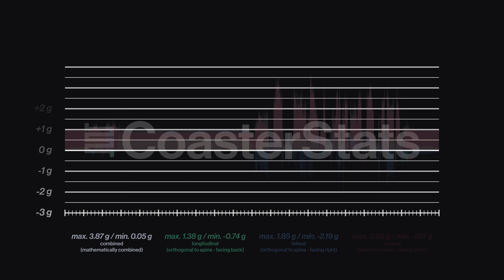WODAN TIMBURCOASTER onride with g-force data - EUROPA-PARK[4K 60FPS]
Wodan Timburcoaster - Europa-Park - chestmounted onride with g-force data

Other coaster stats:
Location: Europa-Park, Rust, Baden Württemberg, Germany
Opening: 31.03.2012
Manufacturer: Great Coasters International, Inc.
Length: 1050 m / 3445 ft
Height: 41 m / 135 ft
Vmax: 100 km/h / 62 mph

Timestamps:
0:00 Station
0:14 Pre-Lift
0:24 Lift/Launch
1:00 Layout
1:41 Final Brakerun
2:36 Overview Graph
2:48 Endcard